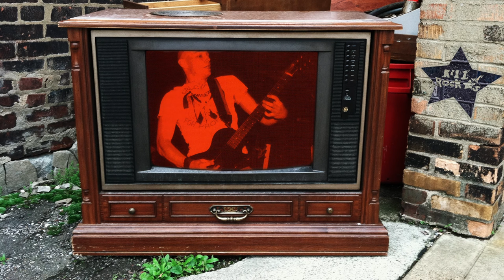Born Against – Half Mast (from The Rebel Sound of Shit & Failure)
"Half Mast" from The Rebel Sound of Shit and Failure album by Born Against.